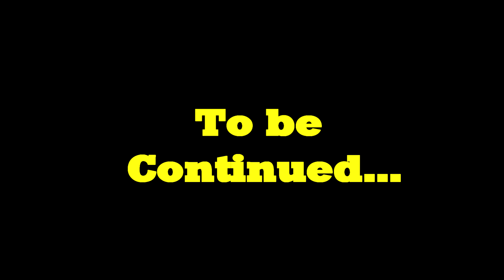Secret To AWP | Counter Strike Global Offensive | Sniper Gameplay | Free To Play CS GO | Pro Tips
Hi Guys,

I want to share the best pro tip you could ever have on how to plays cs go and use awp.
But this tip can be applied to any other game. Enjoy!
Counter strike global offensive still my favored game of all time and its free to play. So enjoy my awp flicks and gameplay montage in this csgo video.

I like to play all video games from Classic Games to First person shooters, Free to play, MMORPG , MOBA , Battle Royal games you name it and you always find fun and entertaining youtube videos with amazing gameplay on PC and other platforms like Xbox and PlayStation.